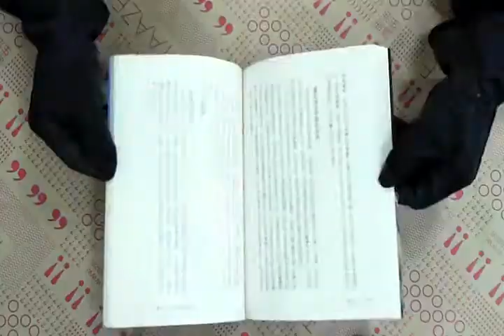TAAZE｜為藥瘋狂 二手書書況 9572026399